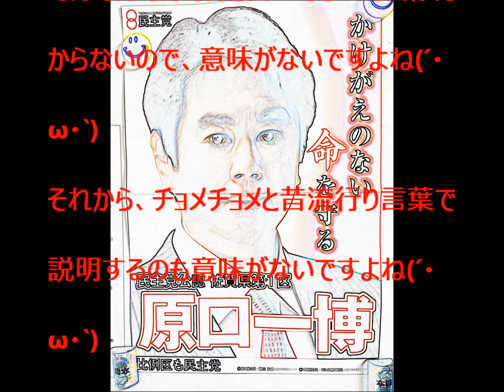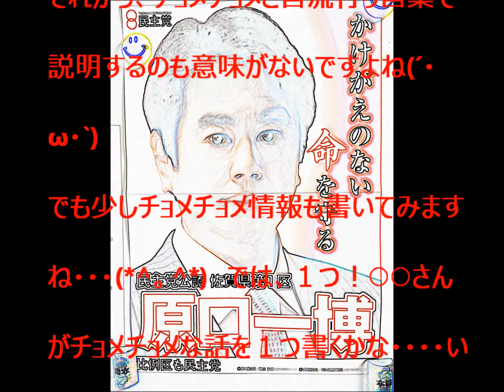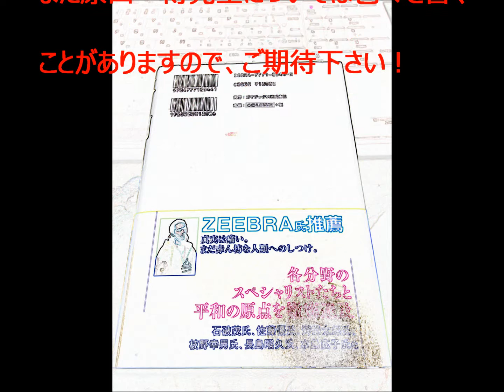原口一博衆議院議員はとても元気です(^^)/ ２０１７年２月２２日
原口一博先生に対する一部の方々の誤解をとくため、この記事を書きました。原口一博先生はとても元気です、ご安心下さい(^^♪
是非この動画をご覧ください。よろしくお願いします。

BGMはAmazing_Grace_2011_Classical_Whimsical です。